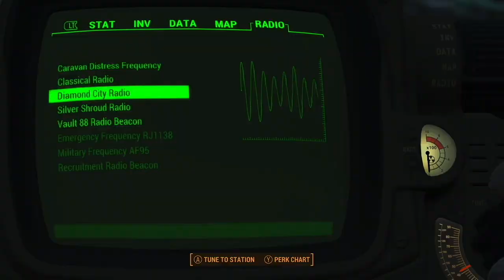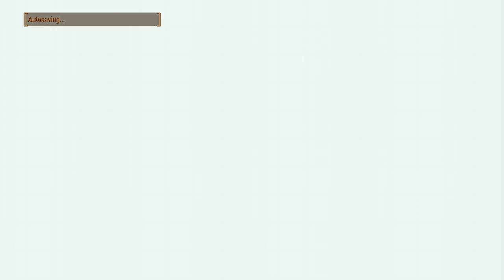Old Time Radio Stories to Sleep To - Frontier Gentleman - Part 13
The Last of Belle Siddons,,A Horse for Kendall, Indian Love, The Golddigger